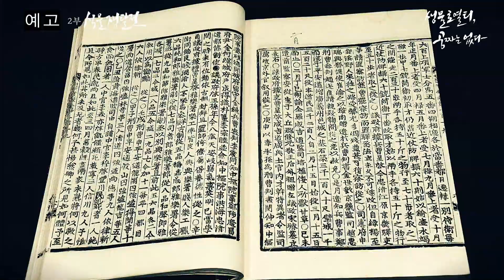충주MBC 특집 다큐 "생물로열티 공짜는 없다" 2부 예고 '생물 쟁탈전'